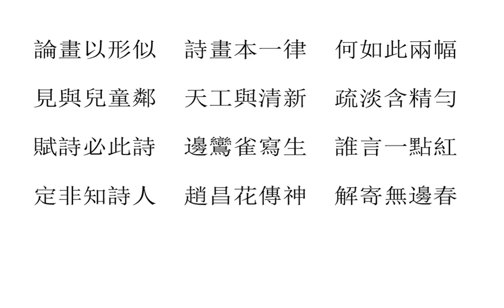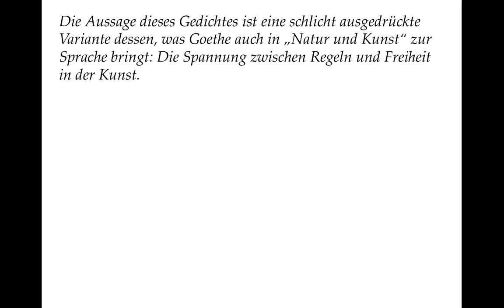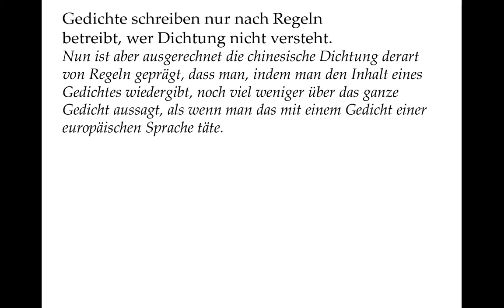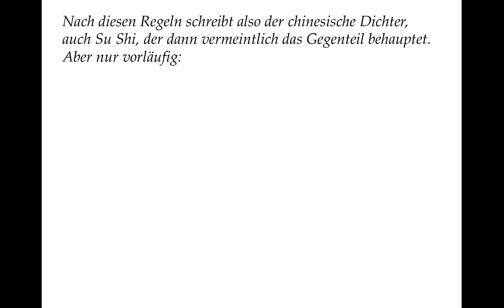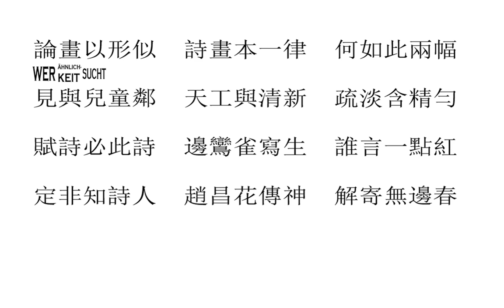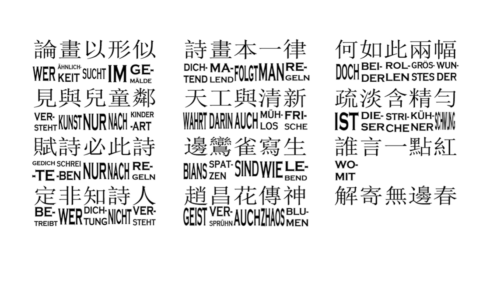Chinesische Lyrik verstehen: Su Shi 蘇軾 - "Wer Ähnlichkeit sucht im Gemälde" (Gedichte-Karaoke 130)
"Dem Sekretär Wang von Yanling auf zwei Bildrollen, blühende Zweige abbildend, geschrieben"
Su Shi (chinesisch 蘇軾 / 苏轼, Pinyin Sū Shì, * 8. Januar 1037; † 24. August 1101) war ein Dichter, Maler, Kalligraf und Politiker der chinesischen Song-Dynastie.
Meine Übertragung bezieht sich auf eine Vorlage von Árpád Romándy Die einzelnen Wörter entsprechen dabei selbstverständlich nicht den darüber stehenden Schriftzeichen.

Die Aussage dieses Gedichtes ist eine schlicht ausgedrückte Variante dessen, was Goethe auch in „Natur und Kunst“ zur Sprache bringt: Die Spannung zwischen Regeln und Freiheit in der Kunst.

Wer Ähnlichkeit sucht im Gemälde
versteht Kunst nur nach Kinderart

Es ist nämlich eine äußerst naive Kunstauffassung, wenn man ein Gemälde danach beurteilen will, wie getreu es den Gegenstand abbildet. Es soll vielmehr ein lebendiger Ausdruck dessen sein, was diesen Gegenstand ausmacht, und dazu kann das Gemälde durchaus auch, wie Cézanne und van Gogh demonstrierten, den Gegenstand verfremden.

Gedichte schreiben nur nach Regeln
betreibt, wer Dichtung nicht versteht.

Nun ist aber ausgerechnet die chinesische Dichtung derart von Regeln geprägt, dass man, indem man den Inhalt eines Gedichtes wiedergibt, noch viel weniger über das ganze Gedicht aussagt, als wenn man das mit einem Gedicht einer europäischen Sprache täte.
Von viel größerer Bedeutung ist die Form, zunächst die sichtbare, herausgefordert durch die Schriftzeichen, die alle gewissermaßen in einen quadratischen Rahmen passen. Da jeder Vers genau fünf Schriftzeichen enthält, erhält man diesen „Blocksatz“, der ein chinesisches Gedicht ausmacht.
Jedes Wort ist einsilbig, so dass jeder Vers auch genau fünf Silben enthält.
Die Vokale sind im Chinesischen mit „Tönen“ versehen (aufwärts, abwärts, gerade oder eine Art kleine Welle), die gewissermaßen zu einer Melodie zusammengesetzt sein sollen. Das alles unter einen Hut zu bringen und dann noch zu einer besonderen Aussage zu kommen, ist eine Herausforderung, von der wir uns wohl kaum den rechten Begriff machen. Vielleicht ist das Sonett in seiner strengen Form noch vergleichbar.
Meine Übertragung und die optische Gestaltung kann deshalb bestenfalls als eine Hommage an diese Tradition verstanden werden.
Nach diesen Regeln schreibt also der chinesische Dichter, auch Su Shi, der dann vermeintlich das Gegenteil behauptet. Aber nur vorläufig:

Dichtend, malend folgt man Regeln,
Wahrt darin auch mühlos Frische.

Ein Werk ist also nur dann gelungen, wenn die Regeln der Dichtung und die „Ähnlichkeit“ in der Malerei eingehalten sind. Aber entscheidend, wie gesagt, ist etwas anderes:

Bians Spatzen sind wie lebend,
Geist versprühn auch Zhaos Blumen.

Und das erreichen diese beiden Maler sicher nicht allein mit „Ähnlichkeit“.
Und außerdem sind Geist und Leben immer noch nicht alles:

Doch beider Rollen größtes Wunder
Ist dieser Striche kühner Schwung.

Der Strich selbst hat ein Eigenleben, die Bewegung des Pinsels ist in ihm verewigt. Su Shi weiß als Kalligraph, wovon er spricht.

Womit vermag ein Tüpfchen Rot
Den ganzen Frühling zu verströmen?

Das fragt man sich bei einem van Gogh auch.